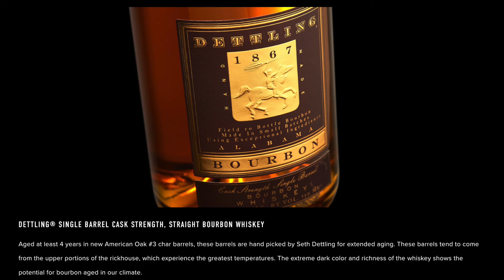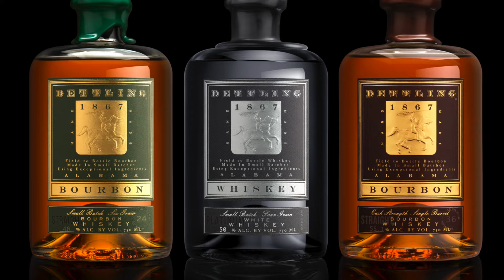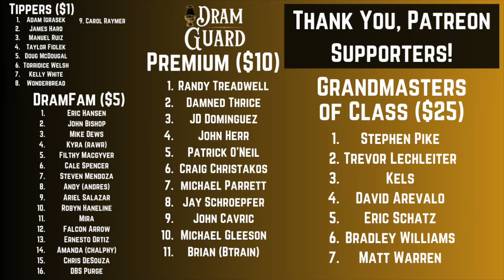New Southern Bourbon Contender? Alabama Grain to Glass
Dettling whiskey is relatively new to the scene making grain to glass southern bourbon that is very grain forward, sweet and savory, and a delicious reflection of southern values and culture in a sip.